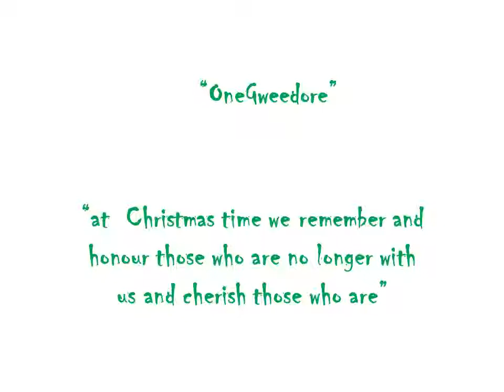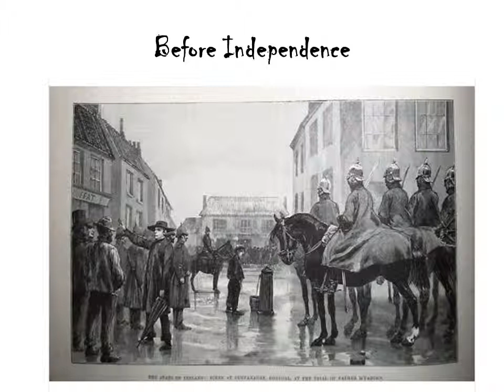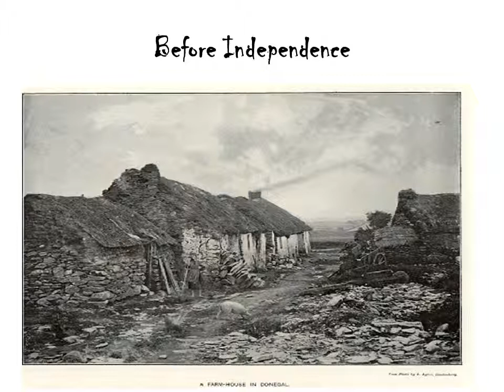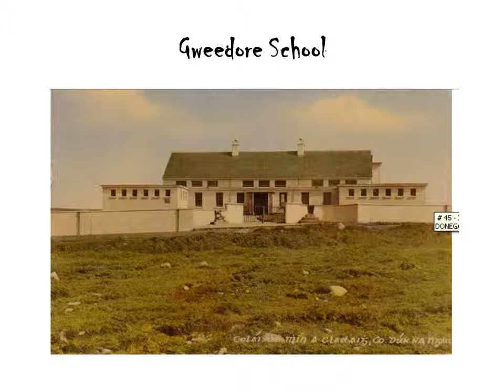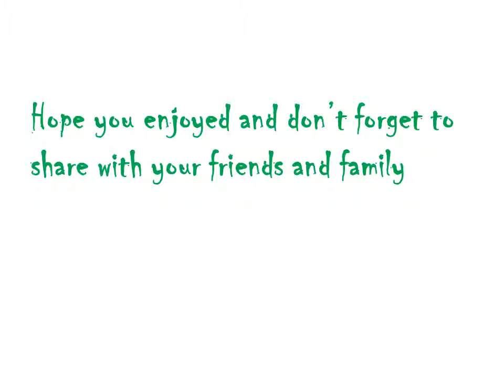Old Pictures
long long time ago...Gweedore